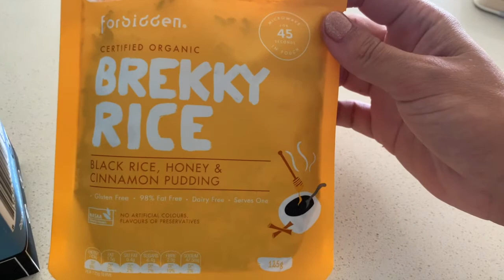ROAD TO WBFF VLOG - Workout With Me, Meals, Peak Week, Posing, Show Day 👙💪🏼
FREE 7-DAY REAL FOOD REAL QUICK CHALLENGE

HOW TO MARKET YOUR BRAND ON INSTAGRAM (online course)

‘CASSIE15’